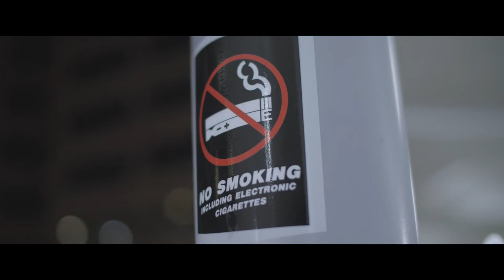DEVON BRAY [ NO PRESSURE ] MUSIC VIDEO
BRAY FILMS
THE MOVIE DIRECTOR